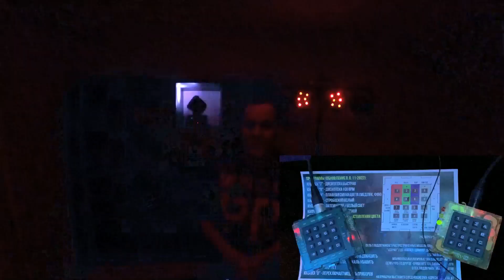Световой пульт управления световыми приборами от lightshow.su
Миниатюрный пульт управления световыми приборами со ВСТРОЕННЫМИ световыми программами

Фичи:

+ Управление популярными световыми приборами типа LED PAR, wash, spot и др.
+ Прописываем Ваши световые приборов в пульт (через онлайн-редактор)
+ Возможность обновления программы пульта (через онлайн-редактор)
+ Работает без компьютера
+ Питание от любой USB-зарядки или power-банка.
+ Ультракомпактный размер пульта - 8x8x5 см.
+ ПОДДЕРЖИ ОТЕЧЕСТВЕННОГО ПРОИЗВОДИТЕЛЯ!

Встроенные программы для световых приборов LED PAR, wash, spot, паук и др.:

- дискотека быстрая (кнопка "7")
- дискотека 100 BPM (кнопка "8")
- плавная смена цвета (медляк, фон) (кнопка "9")

- стробоскоп белый (кнопка "*")
- затемнение / белый свет (кнопка "0")
- стробоскоп цветной (кнопка "#")

12 статических сцен:

кнопка "1" - Красный/amber
кнопка "2" - Зеленый/lime
кнопка "3" - Синий/ultraviolet

кнопка "4" - Cyan/congo
кнопка "5" - Magenta/Bordo
кнопка "6" - Yellow/lime

кнопка "A" и "B" - вращение световых приборов по осям "Pan" или "Tilt"
кнопка "C" - выбор оси "Pan" или "Tilt"
кнопка "D" - управления диммером/фокусом

На световых приборах необходимо выставить DMX-адреса, указанные на коробке со световым пультом